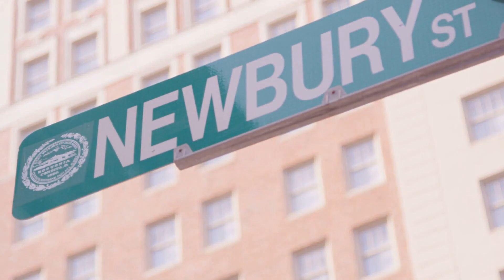第一章：幻影的狂想 - 伊朗政变与超级大国的角力；第二章：黑色宝石的诱惑 - 石油政治与冷战策略；第三章：电波上的幽灵 - 冷战下的国际广播之争：冰与火之战：冷战历史20240217